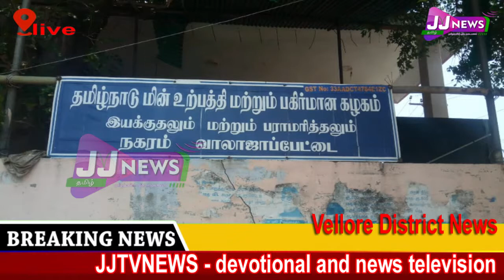Vellore district news JJtvNEWS devotional and news television